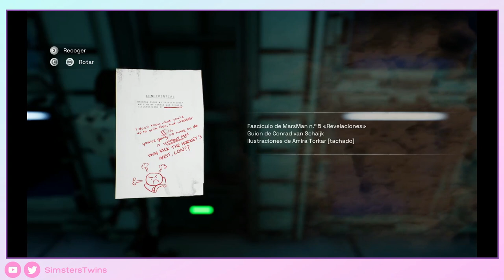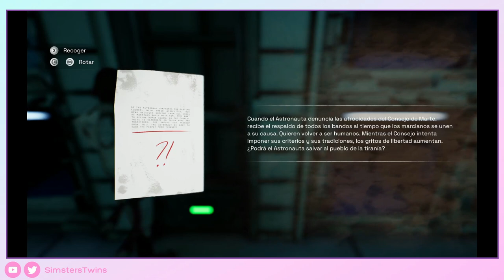♦Deliver Us Mars - 5 - Gameplay Walkthrough -Sin Comentar